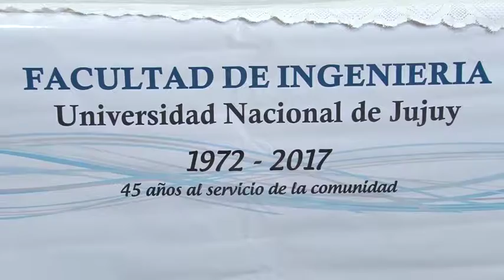Gobernador Morales: Dictarán Ingeniería en Libertador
El gobernador Gerardo Morales, participó de la firma de la carta intención para la implementación del primer año de la carrera de Ingeniería en Libertador General San Martín.